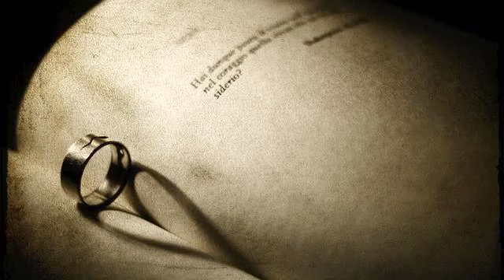Новые русские мелодии и видео онлайн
Самая трогательная песня в мире